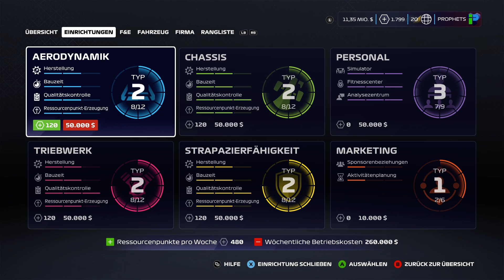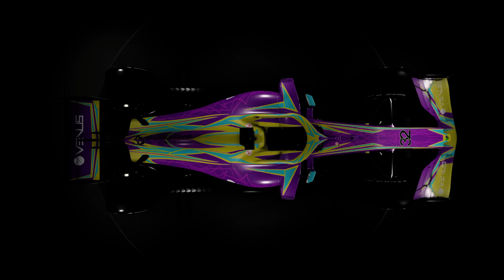F1 2020 My Team(Season 3) #001 – Wir starten in die neue Saison Let's Play F1 2020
F1® 2020 is the most comprehensive F1® game yet, putting players firmly in the driving seat as they race against the best drivers in the world. For the first time, players can create their own F1® team by creating a driver, then choosing a sponsor, an engine supplier, hiring a teammate and competing as the 11th team on the grid. Build facilities, develop the team over time and drive to the top.
o Customise your 10-year career mode, with a choice of F2™ Championship introduction options and season lengths to allow for a more exciting, multiple seasons, career.
o The addition of split-screen racing, a new steering assist and a more accessible race experience means that you can enjoy the game with friends, no matter what your skill level.
o F1® 2020 features all the official teams, drivers and 22 circuits, including two new races: Hanoi Circuit and Circuit Zandvoort
o Online connection required to download the final teams’ 2020 cars (as applicable) and F2™ 2020 season content.
o NEW MYTEAM MODE - An immersive driving game, players can now create their own F1® team.
* Create a driver, then choose a sponsor, an engine supplier, hire a teammate and compete as the 11th team on the grid.
* Build facilities and develop the team over time and drive to the top.
o NEW - Two new races: Hanoi Circuit and Circuit Zandvoort. NEW - Split-screen racing.
o NEW - Casual race options for more relaxed racing.
o NEW - Shorter season-length options: 10, 16 or full 22 race options.
o All the official teams, the drivers and circuits from the 2020 Formula One World Championship™.
o Acclaimed ten-year career mode.
o Formula 2™, the ultimate training ground for F1®, is also included, now with new half or full season options and 2019 and 2020* season content.
o x16 classic F1® cars from 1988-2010.
o Esports - in-game area for the online qualification events, latest news and even watch the new F1® Esports Challenger and Pro Series races.
o More ways to race: Time Trial, Grand Prix™ Mode, Championships and relive your glory with saveable automated highlights.
o Compete online in Multiplayer: Ranked and Unranked races, Leagues, Customisable Liveries and Weekly Events.